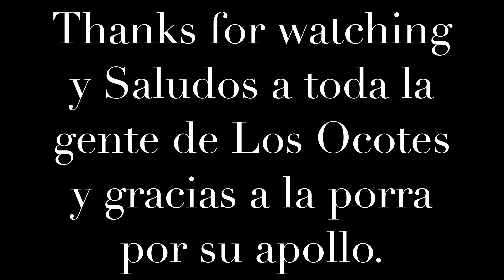Los Ocotes en la fiesta Mexicana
This video is about Los Ocotes en la fiesta Mexicana